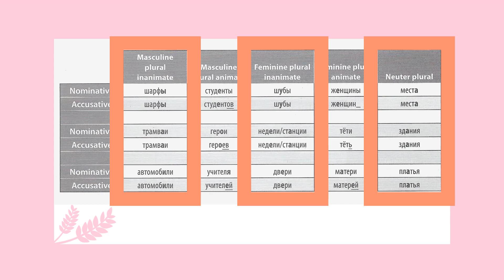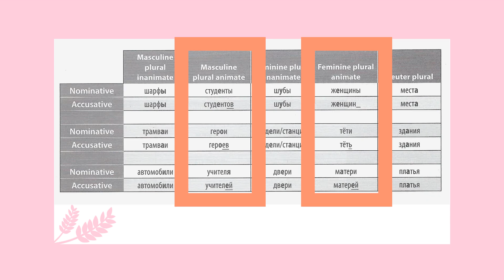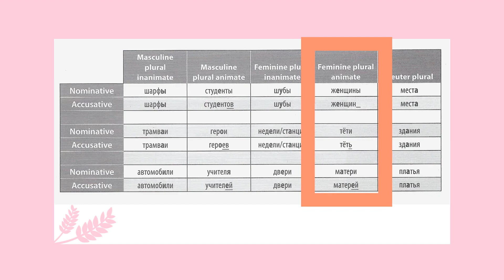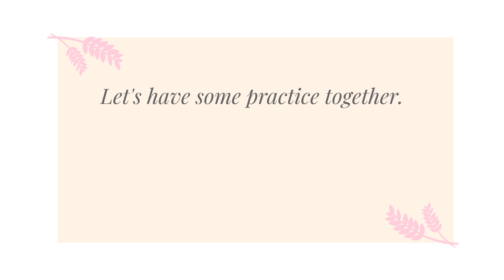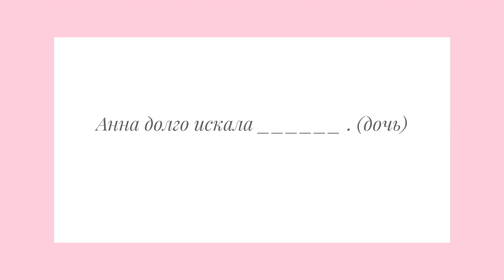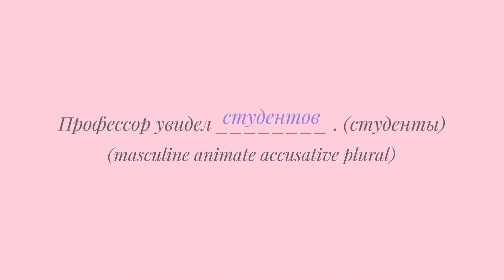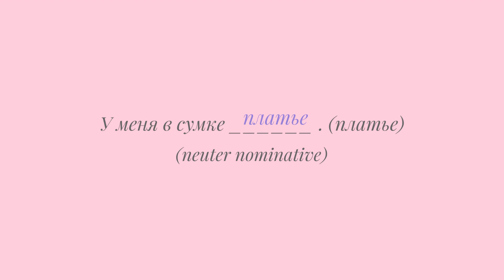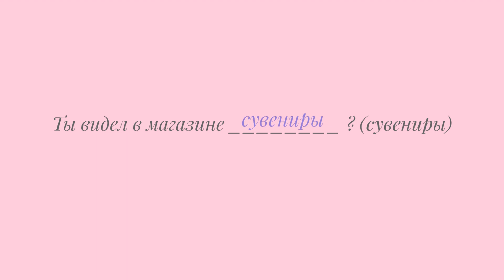3. Noun Endings for the Accusative Case Plural. Accusative Case Practice.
In this video you will learn how to:
* Use nominative and accusative cases
* Form the accusative case plural
* Practice Russian cursive reading
Based on the book: Russian Tutor: Grammar and Vocabulary: